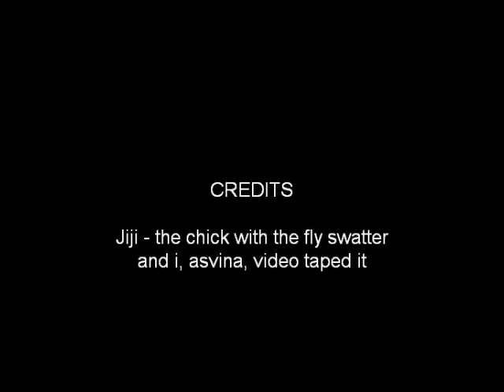the fly swatter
me and my sister the video says all